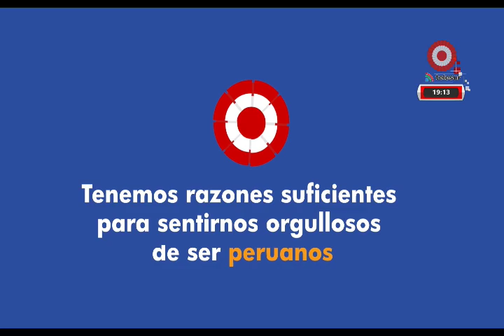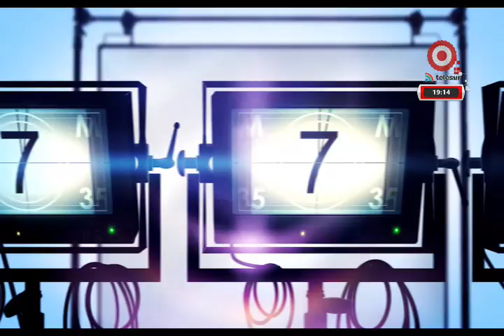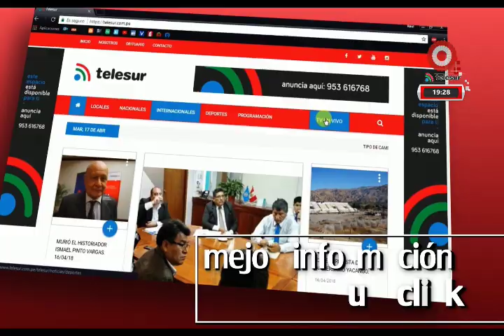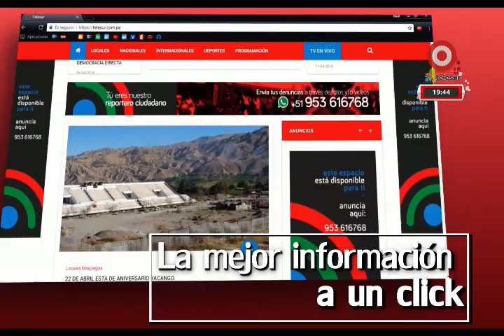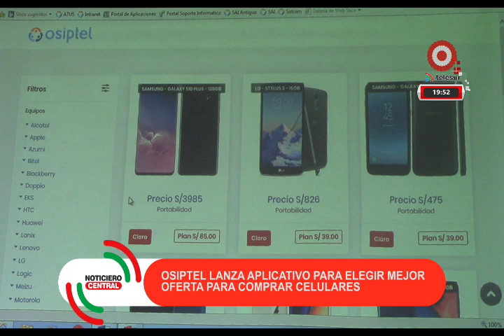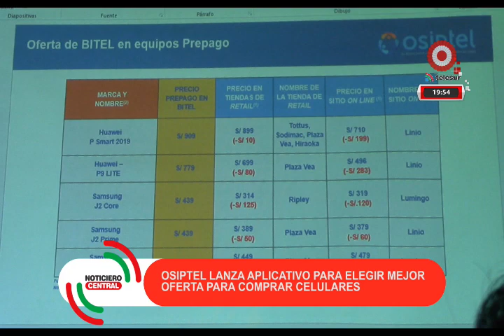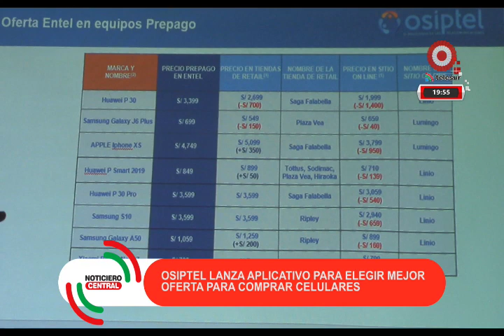TACNA NOTICIERO CENTRAL 30-07-19